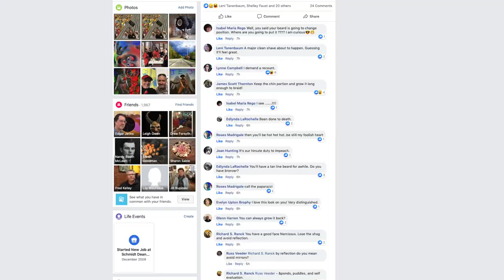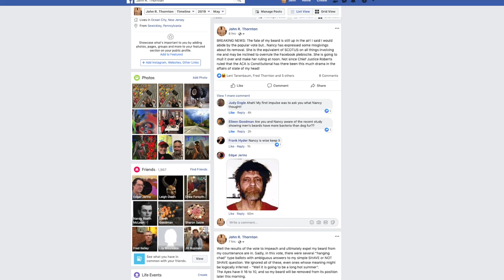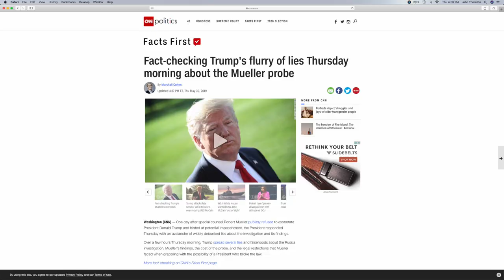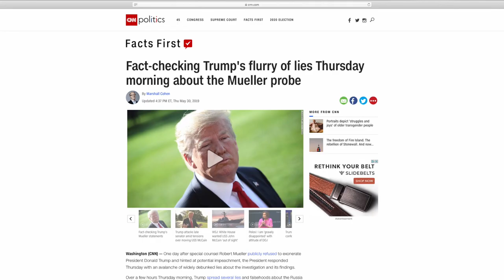Thornton V. His Beard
A man calls a Facebook referendum on his beard, but the man's wife may overrule the will of the people. To Shave or not to Shave, that is the question!